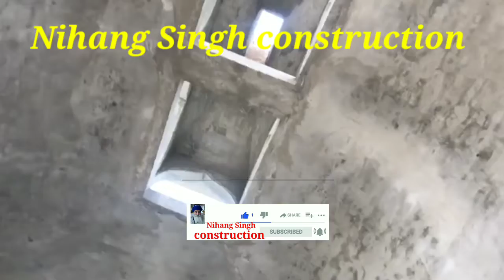Balakipur shamshan ghat part 4 , nihang Singh construction , श्मशान घाट निहंग सिंह कंस्ट्रक्शन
Your queries,
Nihang Singh construction
Nihang Singh
Balakipur shamshan ghat
Gurudawara construction
Temple construction
Mosque construction
Old arch construction
Masjid construction
Mehraab construction
Dome
गुंबद

Gurudawara , temple , mosque , masjid , mehraab, dome , gumat ,